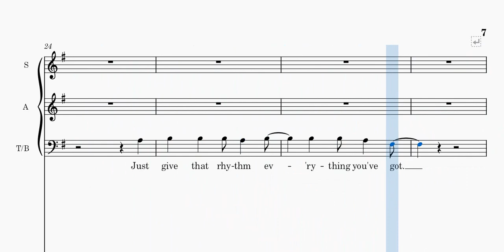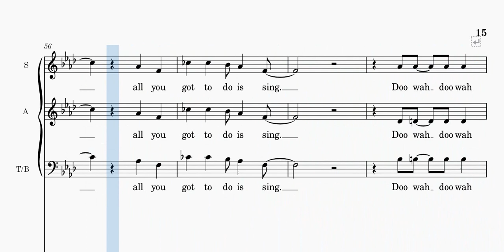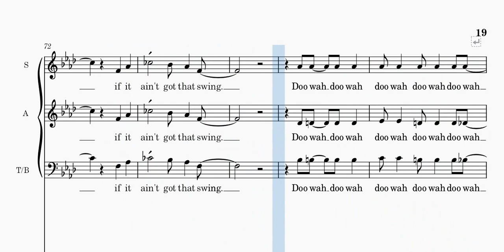It Don't Mean a Thing (Tenor Bass)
Words and Music by Duke Ellington and Irving Mills
Arr. Roger Emerson